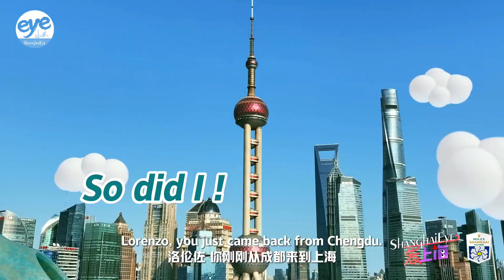When ATP Masters Clash with DALIREN | TAYLOR FRITZ, LORENZO MUSETTI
In a fun and unexpected twist, world-renowned tennis stars Taylor Fritz and Lorenzo Musetti faced off in a one-of-a-kind match against the bronze standing figure “DaLiRen” from Sanxingdui, right in the heart of Shanghai’s Lujiazui.

As they swung their rackets, it felt like the tennis ball was bouncing between centuries, blending ancient culture with today’s fast-paced world. The glowing Shanghai skyline made the perfect backdrop for this friendly showdown of East meets West.

Fritz and Musetti even took a playful break to guess the height of Shanghai’s tallest building - Shanghai Tower! Wrapping up, they visited a shop inspired by DaLiRen, where they snapped some memorable photos with the adorable DaLiRen mascot.